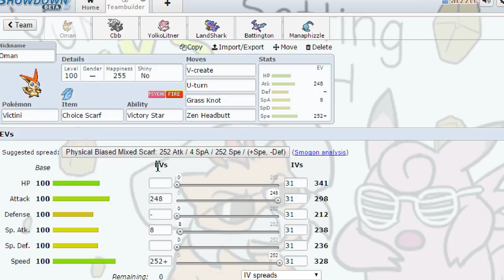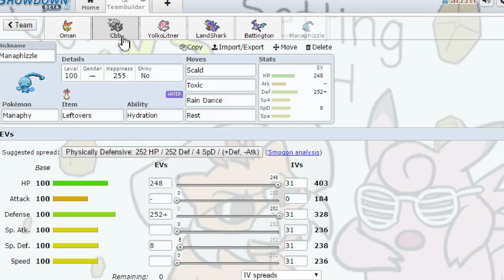"Chomping for the bread!" UPL Week 6 vs Tenacious Golem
young strong jaw chomping for the bread try to hit me with your best didn't matter new your spread like a roaming legendary we ain't battle cause you fled boy you lucky that i didn't drop a draco on your head
yeah i need a life